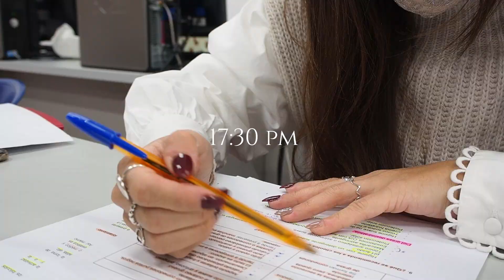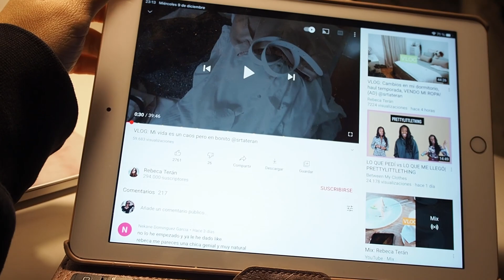VLOGMAS 6🎄 || GRWM para ir a clases + examen presencial 📝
Hola, babies! No sabéis lo ilusionada y contenta que estoy haciendo estos vídeos. Me encanta que os estén gustando. Y mucho más que me dejéis vuestra opinión en los comentarios o por instagram!!!
Os adoro ☺️